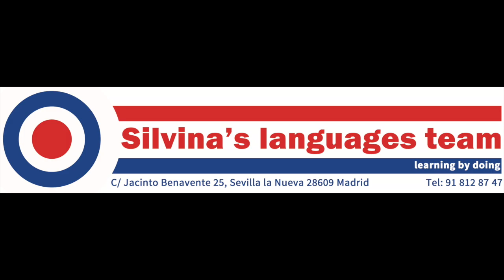Christmas at Silvina's